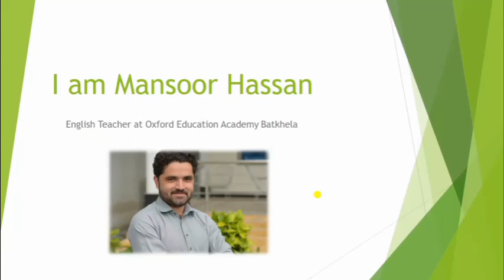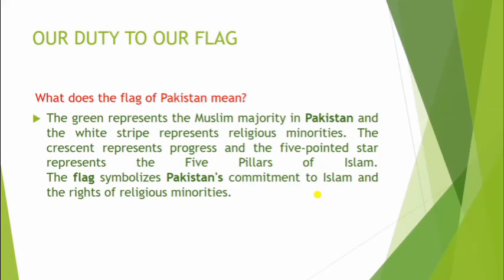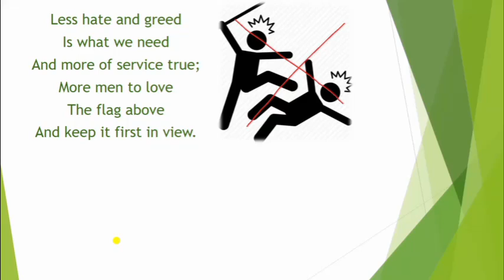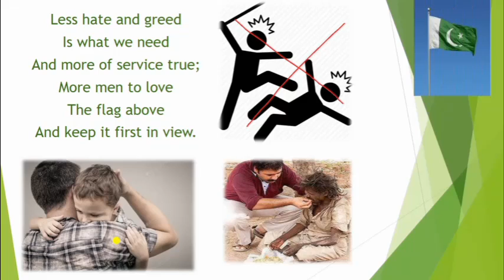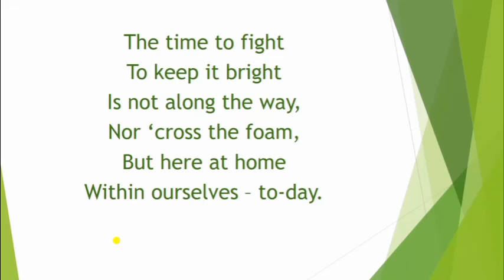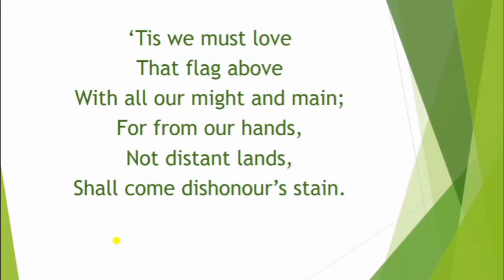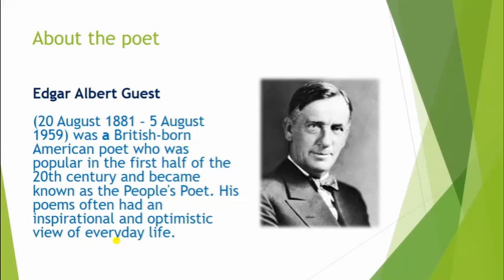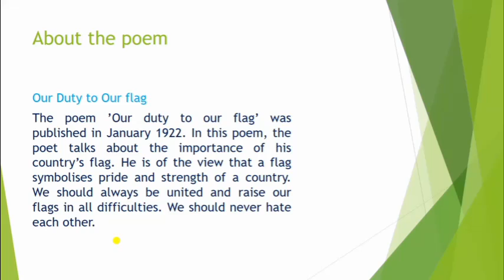Lecture 01 Our Duty to Our Flag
Poem 'Our Duty to Our Flag' by Edgar Albert Guest.
Unit 01, Page 01-02, Afaq new sun series English for Class 6.